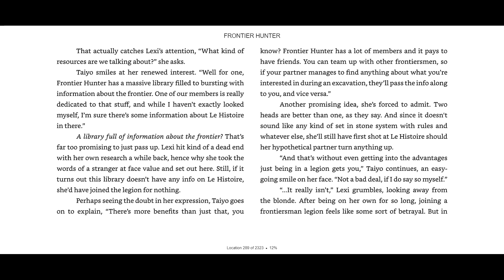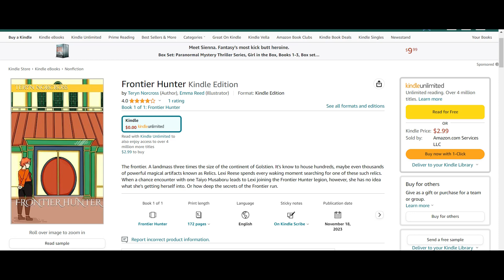I Wrote A Book!(And You Can Read It!)